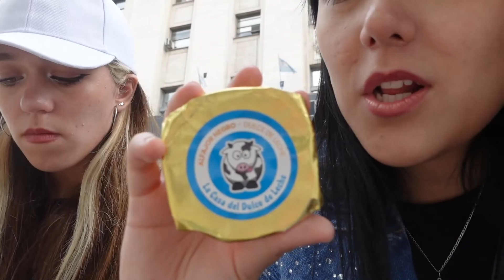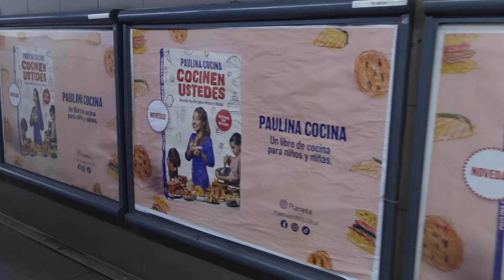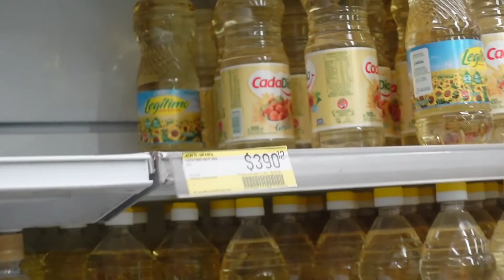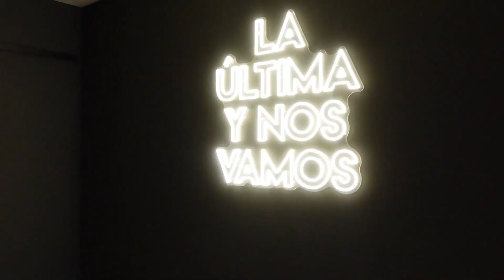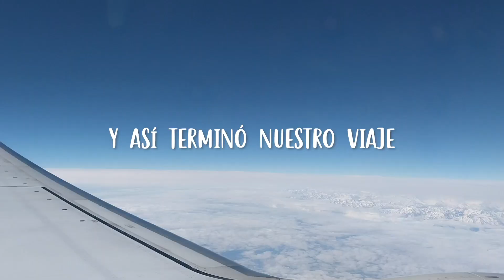ASI FUE NUESTRO VIAJE A ARGENTINA ✈️🇦🇷 | PT. 2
En la parte dos de este video, seguimos recorriendo los lugares mas icónicos de argentina como "Caminito". Sean testigos de las cosas INCREIBLES que vivimos en CABA. 💙 🇦🇷